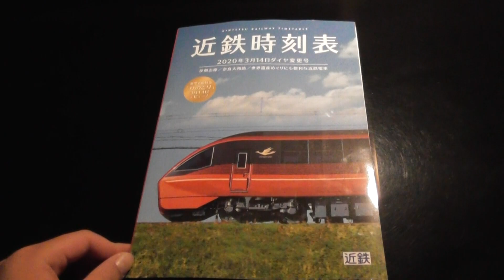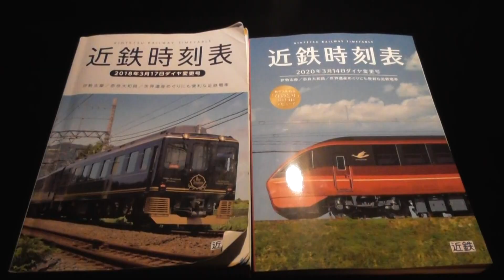【2020年ダイヤ変更号】2020年3月14日変更時刻表を購入しました(^^♪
これからこの本には、お世話になります‥‥😅
皆さんは、もう購入されましたか？